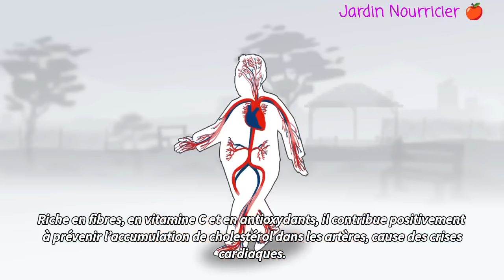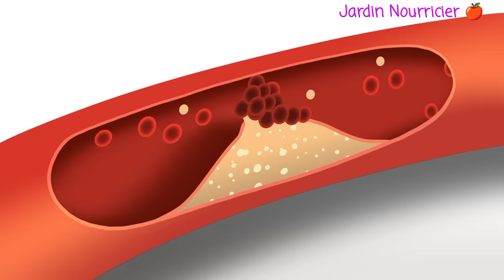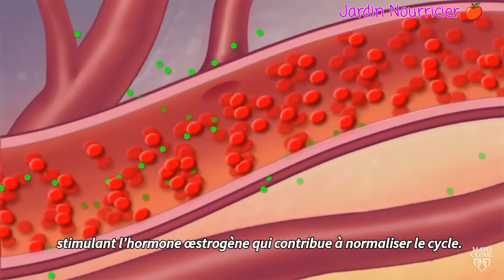Les 15 bienfaits de la papaye pour votre santé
Avec sa chair orange et ses pépins noirs, la papaye est un fruit facilement reconnaissable. Riche en vitamines, en fibres et au fort pouvoir antioxydant, il mérite d'être inclus au menu.
À noter : comme certaines vertus sont toujours à discuter, nous vous suggérons toujours de consulter votre médecin avant de prendre quelconque décision sur votre santé.

Dans ce cas n’hésitez pas à liker et si vous aimez mes vidéos, soutenez-moi en vous abonnant juste là :

✅Plus de videos  intéressantes pour vous !